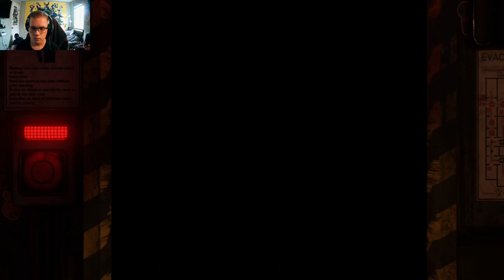RETURN TO BLOODY NIGHTS (PART 6)